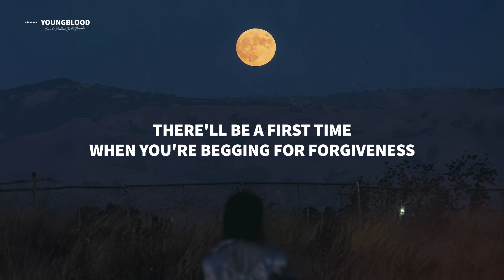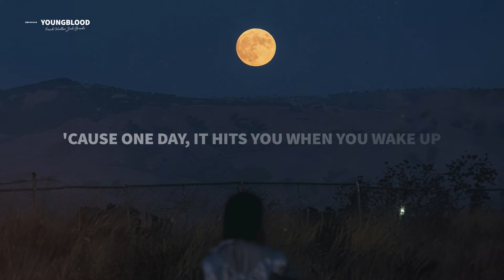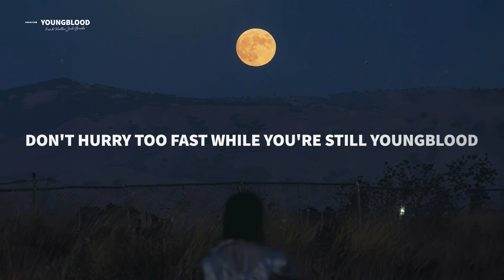Frank Walker - Youngblood (Lyrics) ft. Josh Breaks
Lyrics for "Frank Walker - Youngblood (feat. Josh Breaks)"

[Intro]
(Youngblood)

[Verse 1]
Why you in such a rush to grow up
When it goes so fast anyway?
Every feeling, you feel it so much
And you feel like you won't be okay

[Pre-Chorus]
There'll be a first time when you're begging for forgiveness
There'll be a first time when you want to run away
There'll be a first time when you go and break a promise
And that's the last time that you make that first mistake

[Chorus]
Oh, youngblood, let your heart break
Don't waste your time waiting for a better day
Oh, youngblood, it's a long game
Don't hurry too fast while you're still youngblood

[Build]
Youngblood

[Drop]
Youngblood

[Verse 2]
Oh, I know that feelings change
'Cause one day, it hits you when you wake up
You can never do it again

[Build]
(Oh, oh)
(Oh, oh)
Youngblood
Oh, Youngblood, it's a long game (Oh, oh)
Don't hurry too fast while you're still youngblood (Oh, oh)

[Drop]
(Oh, oh)
(Oh, oh)
Youngblood
(Oh, oh)